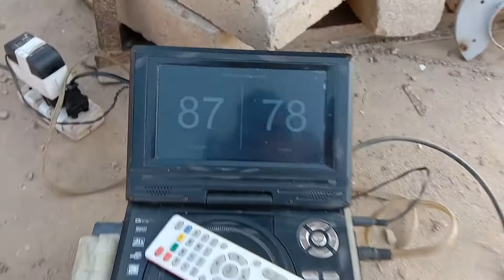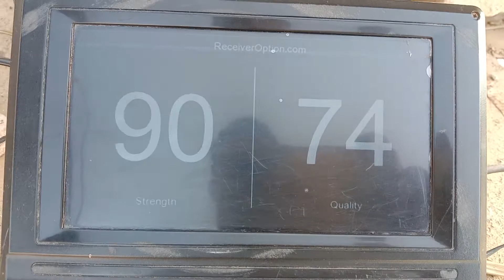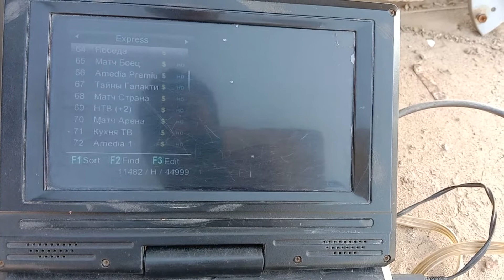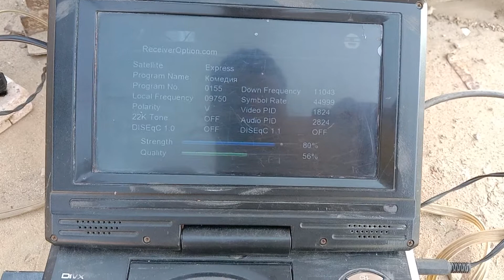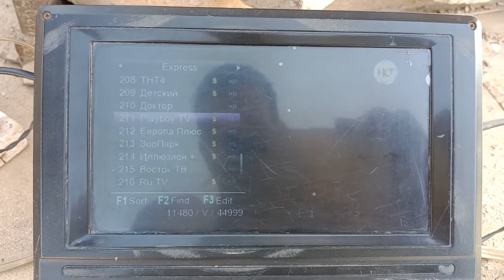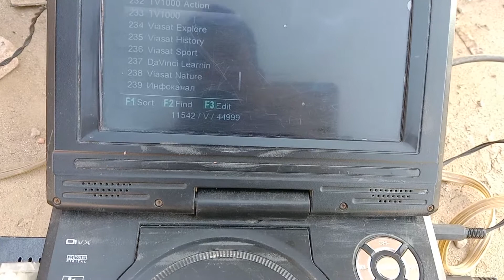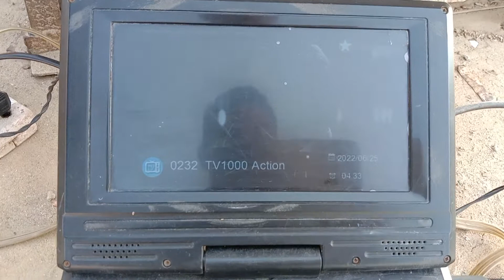80E Express,105E Asiasat7 with 95E Multi Lnb Satting on 6 feet dish 2022.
Easy tp 80E : 11042 V 45000

Easy tp 95E : 11090 V 29500

Easy tp 105E : 4060 V 26666